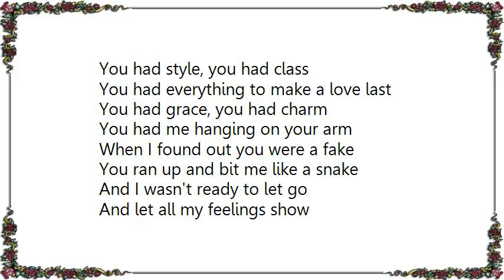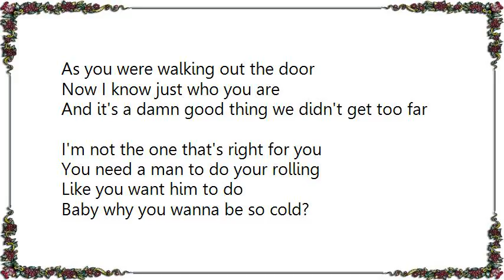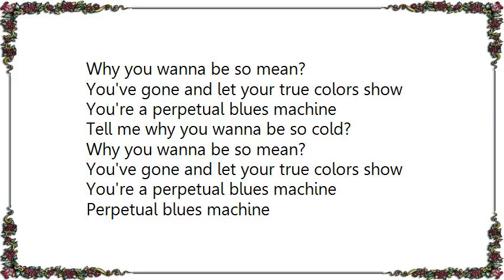Keb' Mo' - Perpetual Blues Machine Lyrics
[Lyrics Keb' Mo' - Perpetual Blues Machine]
You had style, you had class
You had everything to make a love last
You had grace, you had charm
You had me hanging on your arm

When I found out you were a fake
You ran up and bit me like a snake
And I wasn't ready to let go
And let all my feelings show

Tell me why you wanna be so cold?
Why you wanna be so mean?
You've gone and let your true colors show
You're a perpetual blues machine

We could've been just fine
If you had only been all mine
I was for real but you did not know
That you were steppin' on my heart
As you were walking out the door

Now I know just who you are
And it's a damn good thing we didn't get too far
I'm not the one that's right for you
You need a man to do your rolling
Like you want him to do

Baby why you wanna be so cold?

Now you've gone and I'm glad
That we didn't let it get too bad
You know I tried to make it go
But there was just no way to tell you so

Perpetual blues machine